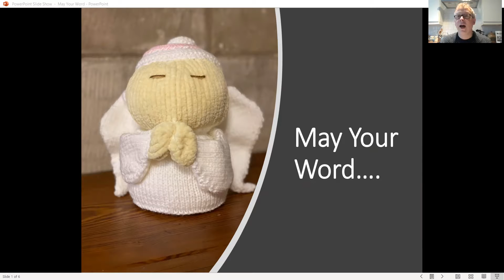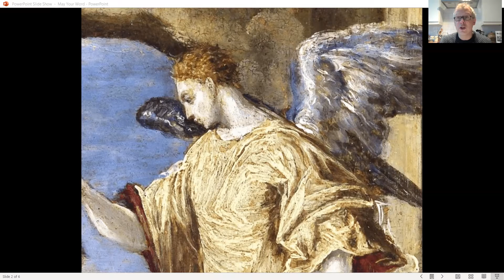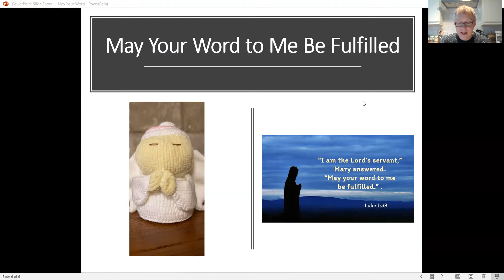May Your Word to Me Be Fulfilled Mary and Gabriel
May Your Word to Me Be Fulfilled   Mary and Gabriel - a short reflection based on Luke 1: 26-38 for the fourth Sunday of Advent